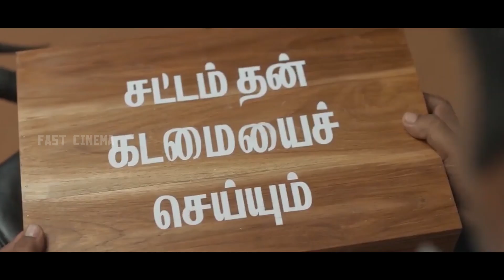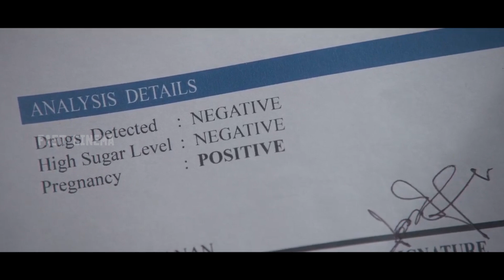සැමියා රවටා විවාහ වූ බිරිඳ | Gatta Kusthi (2022) Movie Explain In Sinhala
Welcome to Fast Cinema.

IMDB :6.6

Name: Gatta Kusthi (2022)

👻 Movie Category : 2017 ‧ Drama/Fantasy ‧ 1h 37m

Fast Cinema is the channel for Sinhala audience who missed the best experience of world cinema , only because of the language issue .
language is not a problem to taste of world cinema . So here we are .!
This is our greatest motto. we going to we are going to explain the concept of the story of  best world movies, that you couldn't miss .
And we are going to do that in short and sweet.

we have no problem with that and will do so as fast as possible.

the short parts we use within them act as a catalyst to further reading.

i will remove the content immediately.Or we are ready to give the revenue that we made from the video. Because we are spending oceans of times to achieve our dreams.